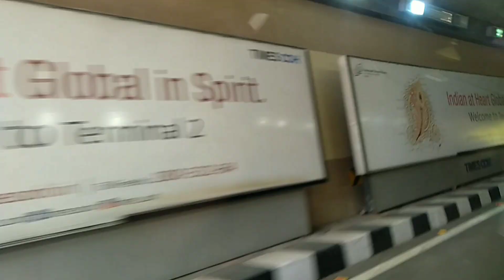Travel Vlog- Travelling from Mumbai to Madurai by Flight - Travelling during COVID-19 Pandemic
In this video kids are travelling from Mumbai to Madurai along with their parents. All Safety measures are taken throughout the journey. kids enjoyed the travel as they were inside home for past seven months due to pandemic.